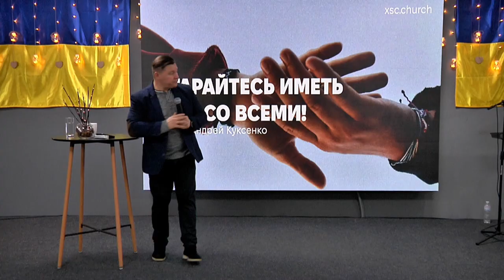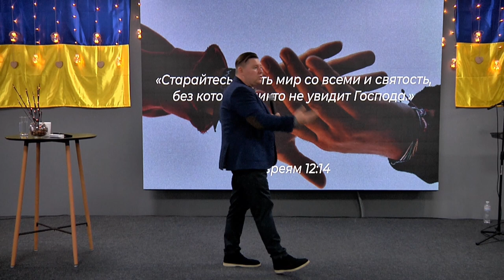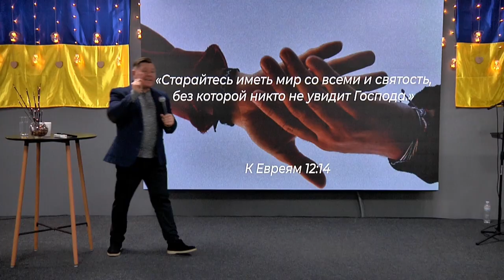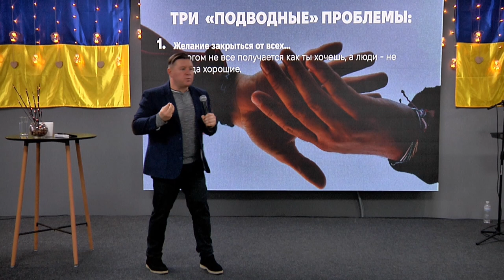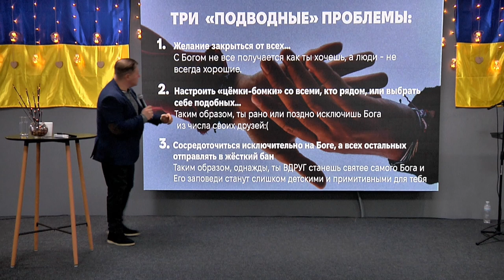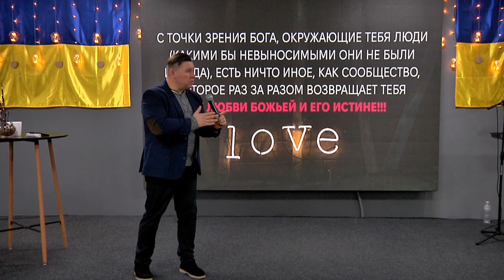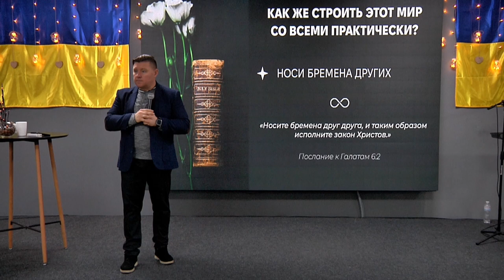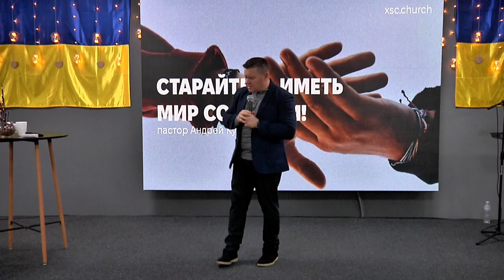ХСЦ «Новий Час», м. Київ "Старайтесь иметь мир со всеми! " - п. Андрій Куксенко